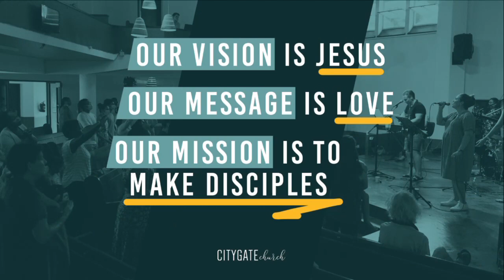Restraining the flesh | Mark Slaughter